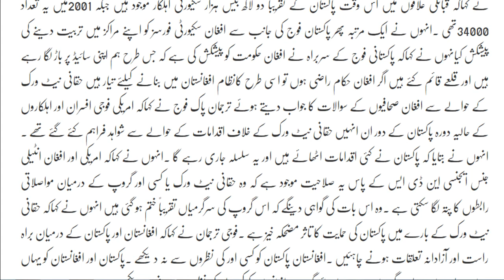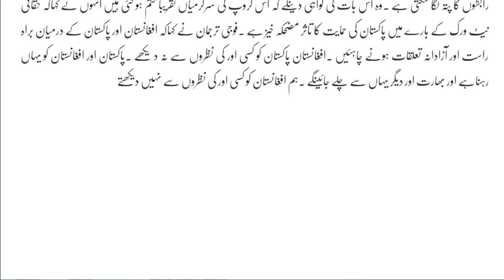Pakistan Army Response to America|| Trump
Click hera For Blog

Click Hare For Pinterest

Click hare  Google Plus

Click hare For Tumbler

Click hare For Facebook Page

PAkistan army Quick responce to trump .